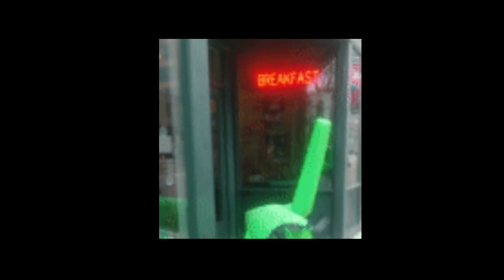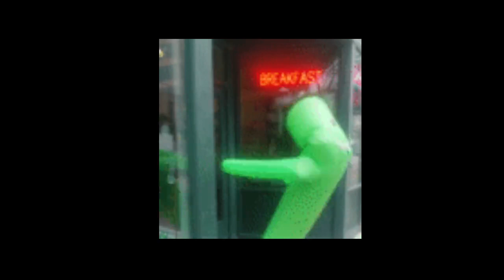vtv: vbotdancebot improving to Moby/NTO/Uone